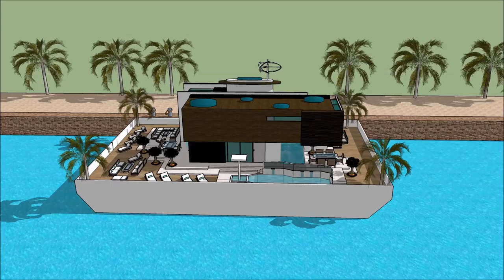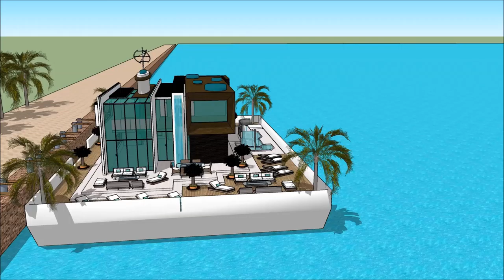Casas flutuantes de luxo Casas flutuantes Alqueva na Holanda Amsterdam casa Fluvial Brasil Build in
The floating house villa houseboatzania launching an innovative high-end luxury yacht floating house villa mansion home design potentially as a display of exhibition of the Casas flutuantes de luxo Casas flutuantes Alqueva na Holanda Amsterdam casa Fluvial Brasil Build in .

The collection of the Floating house villa houseboatzania concept of Casas flutuantes de luxo Casas flutuantes Alqueva na Holanda Amsterdam casa Fluvial Brasil Build in  consists of high luxury and architectural art pieces in minimalism combined with living on the waterfront of the harbour.

The floating house villa mansion yacht design has the basis to sustain living with high standards and contemporary structural design - Casas flutuantes de luxo Casas flutuantes Alqueva na Holanda Amsterdam casa Fluvial Brasil Build in  with numerous of prospects for excessive living and celebrating the desire of life worldwide: